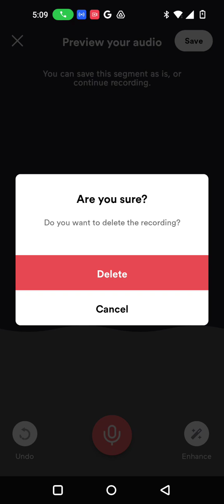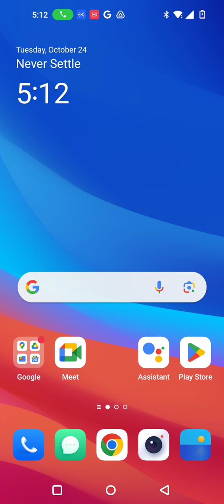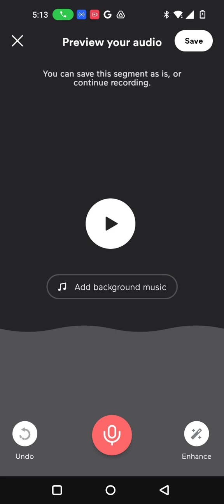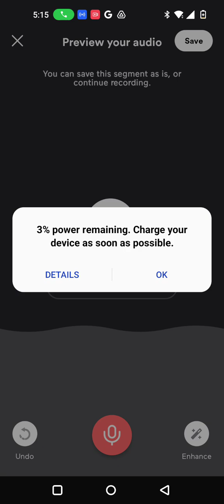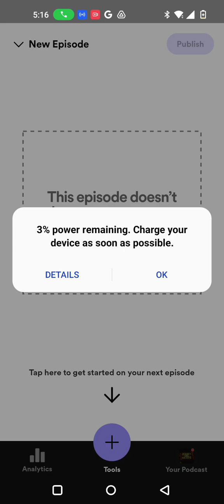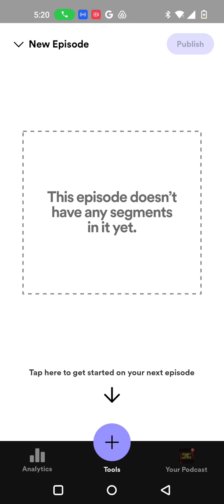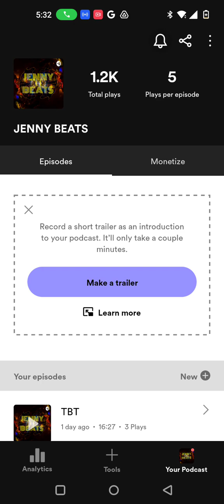October 26, 2023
meh, just gonna place this here 4 now ... stiggidy stiggidy 🤓👻😋